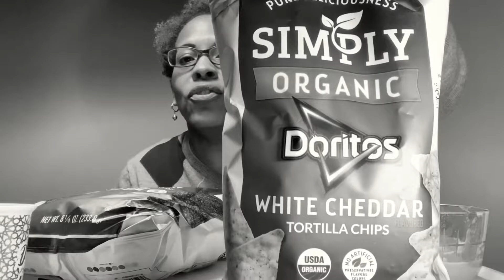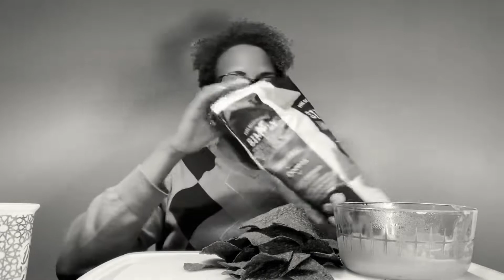GOGRAYINMAYFORLELE | CHIPS & CHEESE DIP MUKBANG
Today we are going
You never know what a person is going through in their daily lives. LeLe is a beautiful young girl who suffers with brain tumors and is also the daughter of Ms Diversity 3 (Keisha).

Let’s keep LeLe in our prayers daily.